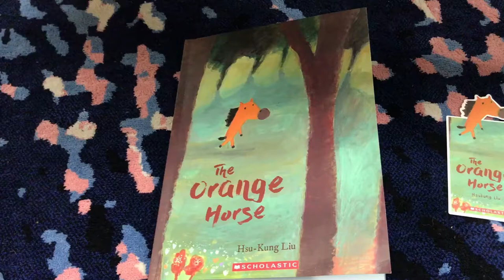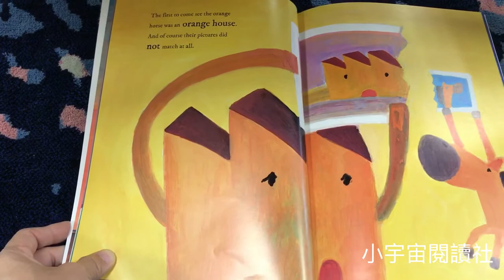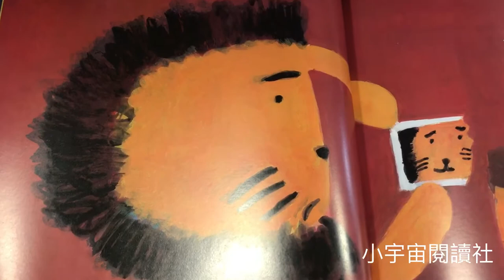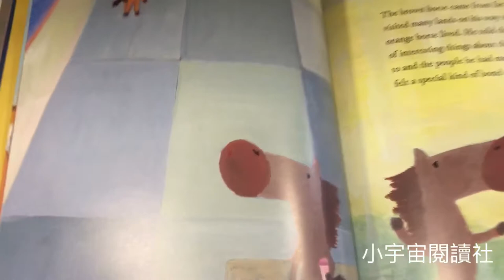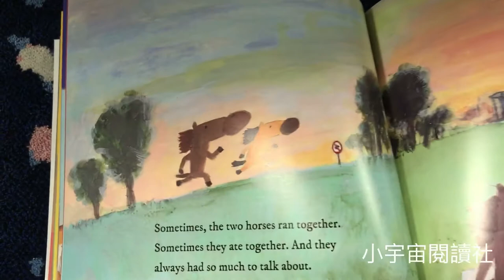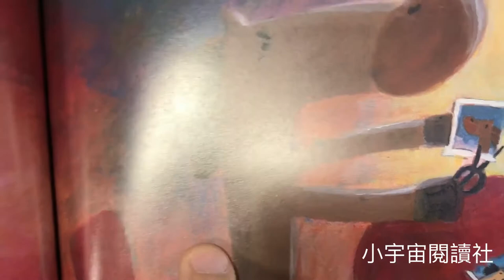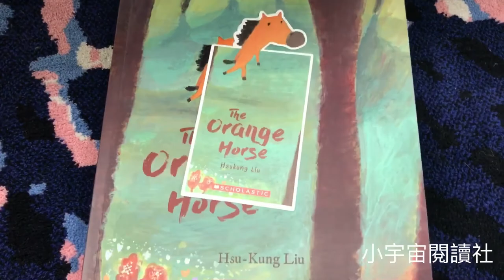The Orange Horse